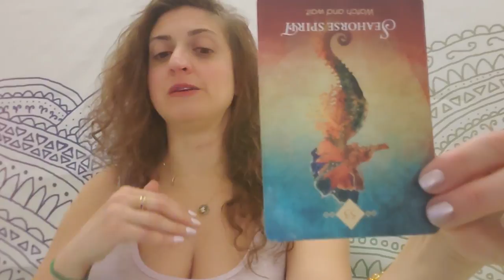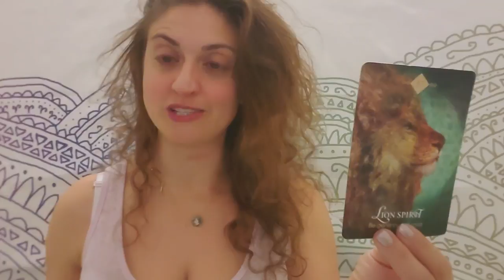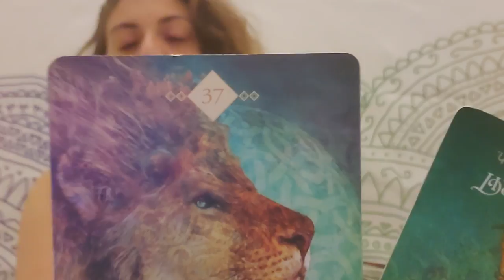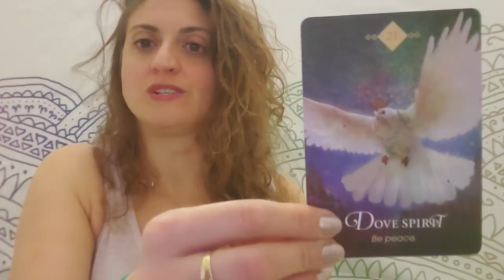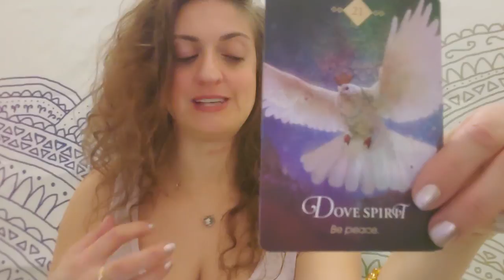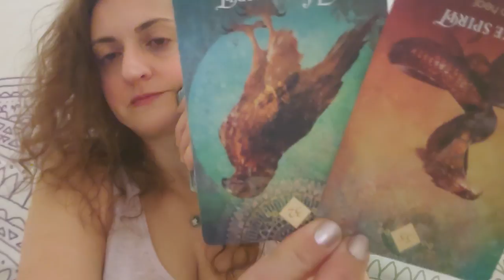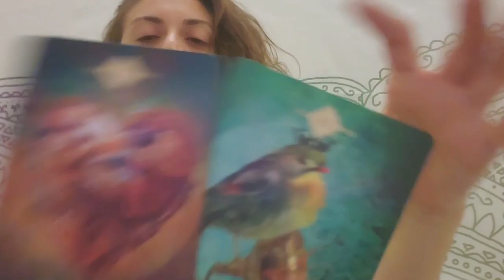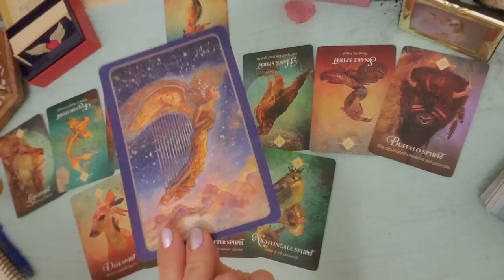♉🤡 Taurus: Send in the clowns 🤡♉